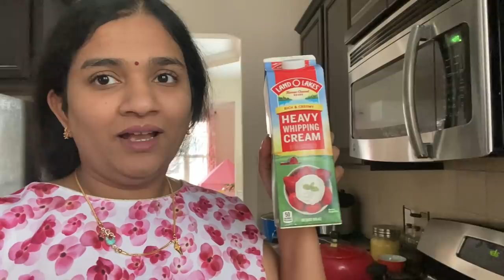Frothy degree filter coffee | Evening to Night vlog | Indoor hanging plants | Raw papaya poriyal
Hello everyone

In this video I have shown how to hang plants indoor and also I have shared my way of making frothy filter coffee .

Product links :
Plant hanging hooks
Macrame plant hanger with saucer